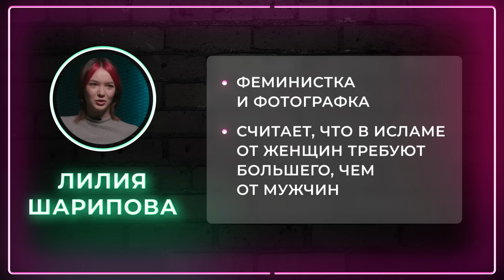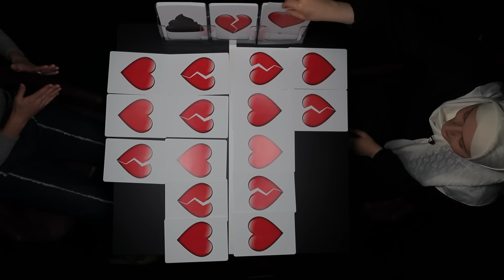Мусульманка VS Феминистка / Свободна ли женщина в исламе? / НЕНАВИЖУ ТЕБЯ?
В этом выпуске говорим о правах женщин в исламе. Руководитель женского клуба «Алия» Алфия Мустафина считает, что у женщин и мужчин в исламе равные права, а если права женщин нарушаются, то только от того, что некоторые люди неправильно толкуют священное писание. Феминистка Лилия Шарипова уверена, что любая религия, в том числе ислам, накладывает ряд ограничений на жизнь женщины.

Равны ли мужчина и женщина в исламе? Можно ли считать многоженство нормальным явлением, пока нет многомужества? Может ли религиозная женщина чувствовать себя свободной и самостоятельной?

00:00 — Начало
01:06 — Мужчина и женщина равны в исламе?
07:12 — Зачем вам нужна религия?
08:54 — Женщина в исламе должна слушаться мужчину?
09:15 — Разрешено ли в исламе домашнее насилие?
11:25 — Как вы относитесь к многоженству?
13:33 — Как в исламе относятся к сексу?
14:43 — Сталкивались ли вы с дискриминацией?